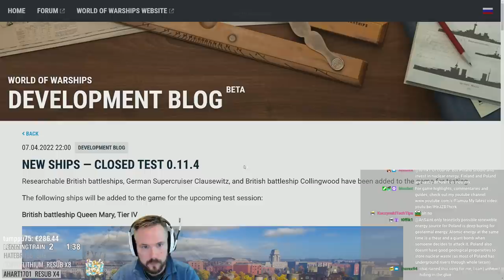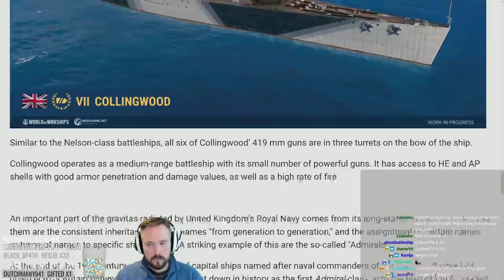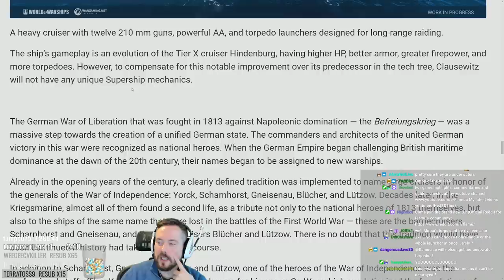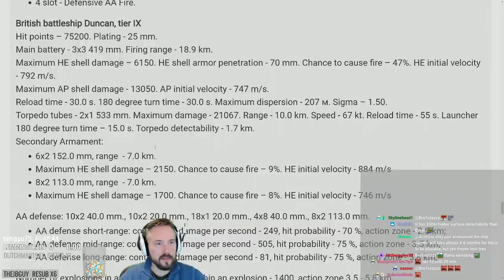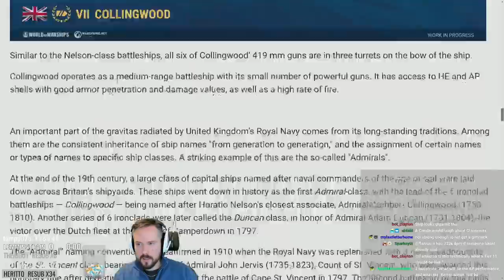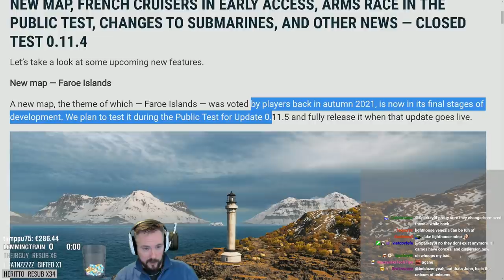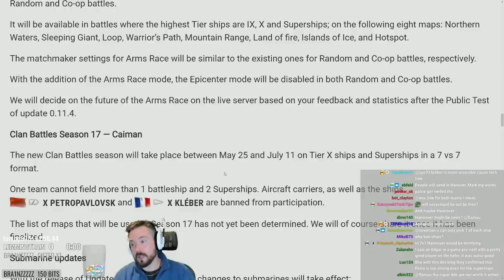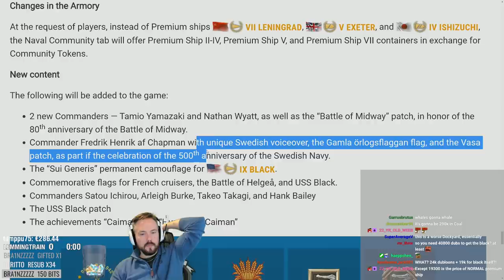Massive Devblogs - UK BCs, German Supercruiser, New Map & Mechanics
A huge overview of two big devblogs, especially checking out the new RN Battlecruisers, that are shockingly ugly, as well as the upcoming German super cruiser.

0:00  Devblog 310 British Battlecruiser + Clausewitz
44:32 Detour to explain what a Lighthouse build is
50:35 Devblog 311 New Map, camos, Arms Race and other